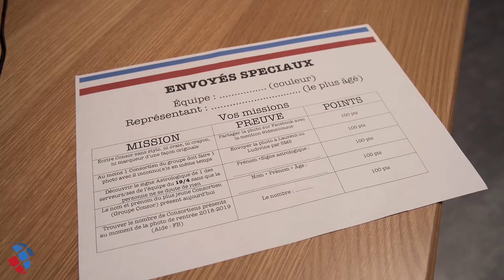Extraits du film Corporate de communication interne de l'entreprise CONSOR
Ce film vous présente des extraits du film Corporate de communication interne de l'entreprise CONSOR que nous avons réalisé pour sa rentrée en septembre 2019 avec ses formateurs à l'occasion de sonévénement "Battle Day Consor".

Besoin de films corporate, de reportages avec interviews ? Pensez à INNOV'Stories. Nous intervenons dans les régions Grand-Est, Île-de-France et au-delà...).

pour retrouver nos coordonnées.